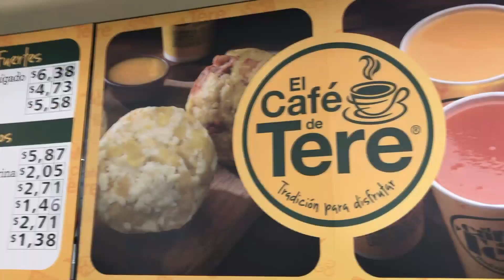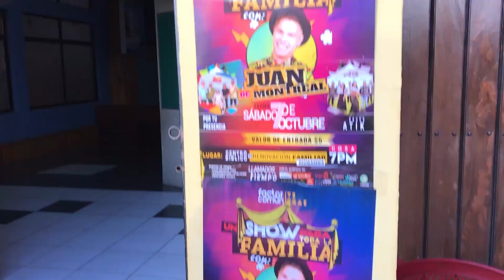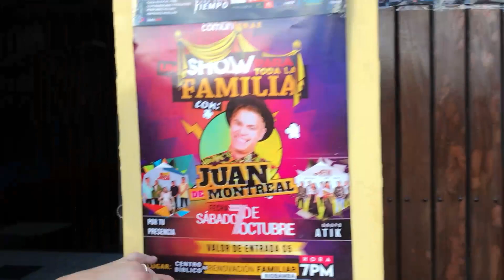Esto solo pasa en Ecuador...